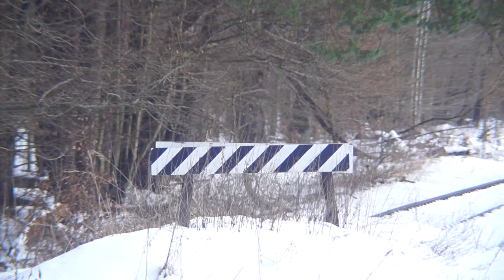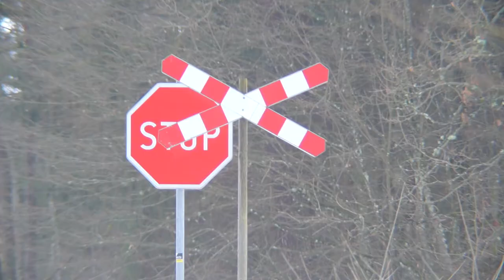23.01.21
Puszcza Białowieska, Nieznany Bór (test obiektywu).